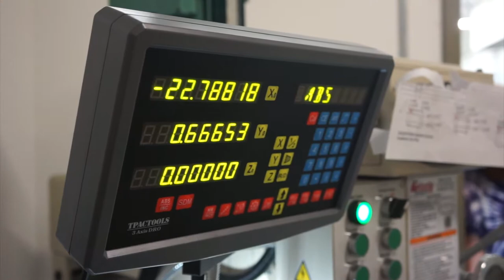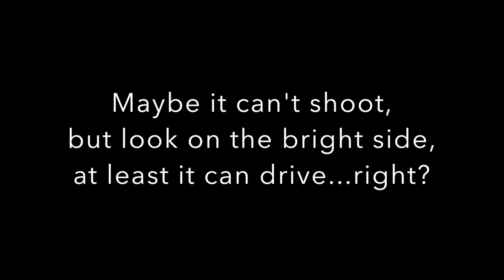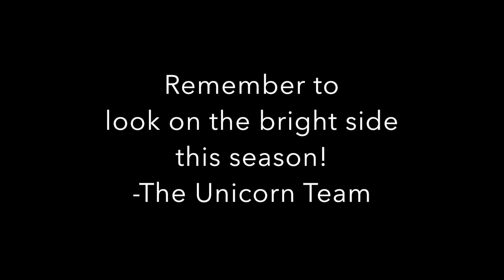Introducing Life (Fakeveal) - 2491 No Mythic 2016